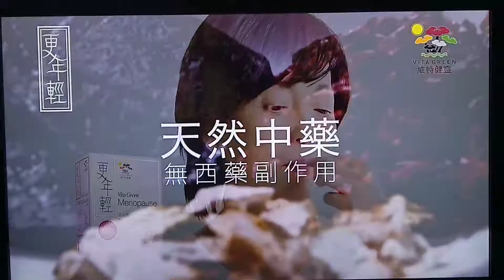維特健靈更年輕廣告 - 苑瓊丹